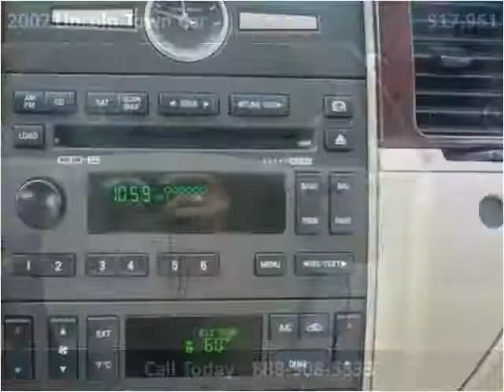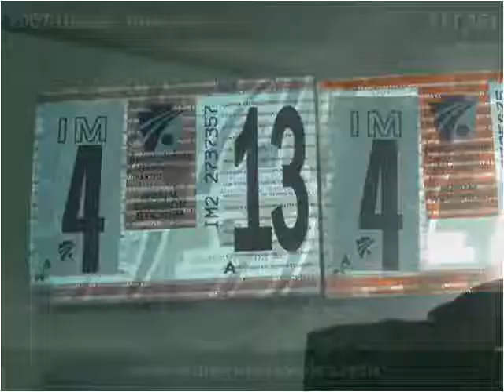2007 Lincoln Town Car Used Cars Pittsburgh PA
This 2007 Lincoln Town Car is available from Leopardi Auto Sales.